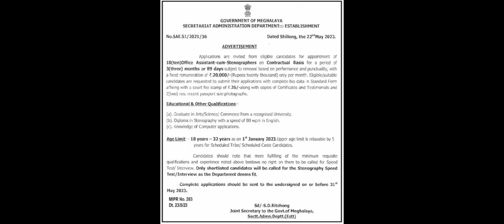10 Office Assist.-cum-Stenographers appointment for 3 months in Secretariat Administration Dept.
10 Office Assistant-cum-Stenographers appointment for 3 months contract in Secretariat Administration Department, Government of Meghalaya